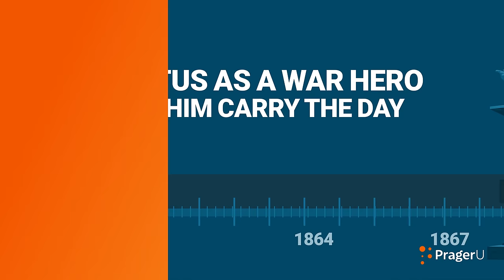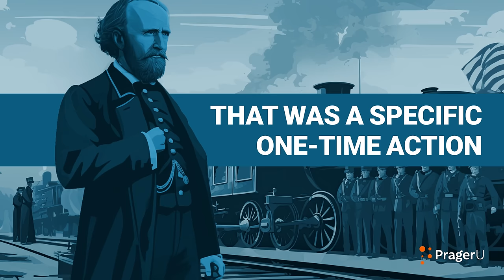Rutherford B. Hayes: The Most Disputed President | 5-Minute Videos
The election of Rutherford B. Hayes remains the single most disputed presidential outcome in American history—even more than the elections of the 21st century. What happened, and what were the consequences?

Script:

On election night 1876, Rutherford B. Hayes, the Republican candidate for president, went to bed firmly convinced he had lost.

Four months later, he walked into the White House as the 19th president of the United States. His ultimate victory remains the single most disputed presidential outcome in American history–more than Bush v. Gore in 2000, more than Trump v. Biden in 2020.

Hayes, the youngest of five children, was born on October 4, 1822, in a small town near Columbus, Ohio. His father had died two months earlier. His bachelor uncle, Sardis Birchard, a businessman and banker, became his guardian and surrogate father.

Like so many young Americans of his day, “Rud,” as he was called, was imbued with a tireless work ethic. He was a conscientious student, graduating from Kenyon College in Ohio in 1842 at the top of his class. Thanks to his uncle’s generosity, he graduated from Harvard Law School, where he also excelled.

By 1849, Hayes had started a successful law practice in the rapidly growing city of Cincinnati. Strongly opposed to slavery, he defended many runaway slaves in court.

When the Civil War broke out, Hayes was nearly 40, married, a father of three with a fourth on the way, and a leading figure in southern Ohio. He had everything to lose and nothing to gain by volunteering for the Union cause. But he did so anyway.

His leadership qualities were immediately recognized by his superiors and the soldiers under his command.

Hayes saw action at the Battles of Antietam, Winchester, and Cedar Creek, among others. Badly wounded in the first of those battles, he stayed on the field issuing orders. Had his men not carried him to safety, he would have died.

Entering the war without any military experience, he left it as a general. He also left it as a member of Congress, being elected by his fellow Ohioans in 1864.

In 1867, he resigned his congressional seat to run for governor of Ohio, his status as a war hero helping him carry the day.

After taking office in 1868, he pushed hard for black voting rights, first in his home state and then nationally by supporting the ratification of the Fifteenth Amendment. A popular governor, he was elected to two more terms.

With the 1876 election looming and the Grant Administration mired in financial scandals, the party needed a candidate free of any taint of corruption–and Hayes fit the bill.

But the election was an uphill battle.

First, Hayes faced a formidable opponent, the Democratic governor of New York, Samuel Tilden.

Second, the Republican Party had been losing votes in the South because the Democrats were making it increasingly difficult for blacks to vote.

The election indeed turned out to be a photo finish. The New York Times reported that Tilden had won 184 electoral votes–just one vote short of victory–while Hayes captured 181. The wildcards were South Carolina, Louisiana, and… Florida.

Sound familiar?

A stalemate ensued, with each side bitterly accusing the other of cheating. Without any precedent or guidance from the Constitution, Congress set up a commission to settle the issue.

Finally, in February 1877, after some of the nastiest mudslinging in American history, the commission decided for Hayes. Congress ratified the decision on March 2. But many Democrats never accepted the result as legitimate, and perpetually referred to Hayes as “Rutherfraud.”